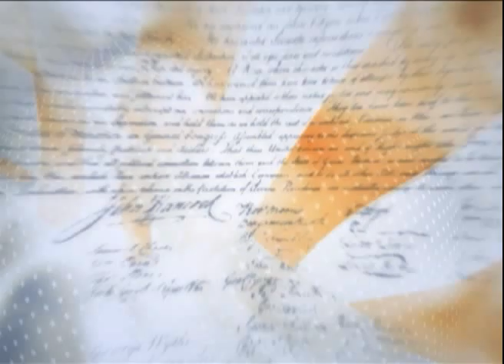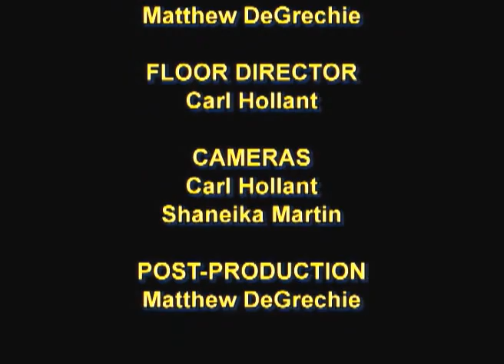National and State Elections: Commonwealth Politics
Party politics takes center stage in preparation for the upcoming elections. Peter Blute and John Walsh discuss presidential and state platforms and issues. The Romney and Obama campaigns are highlighted, as well as the local Massachusetts Senate race between Scott Brown and Elizabeth Warren.

Peter Blute, Deputy Chair, Massachusetts Republican Party
John Walsh, Chair, Massachusetts Democratic Party

Commonwealth Politics CP-220
Hosted by Bridgewater State University professors of political science Dr. Michael Kryzanek and Dr. Mark Kemper.